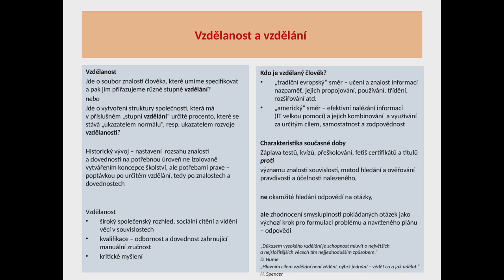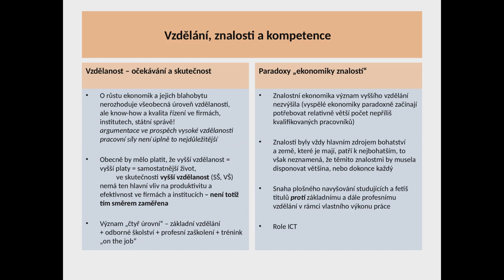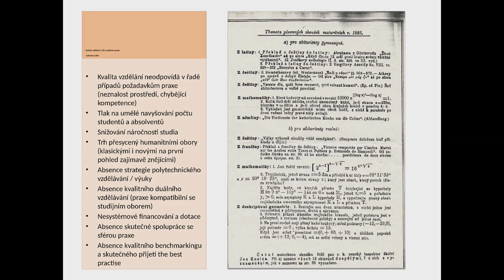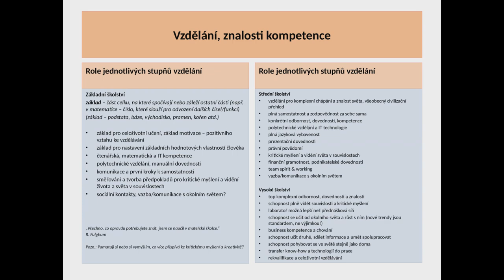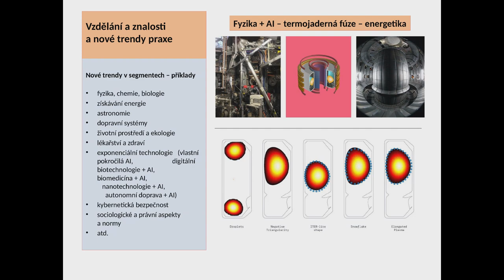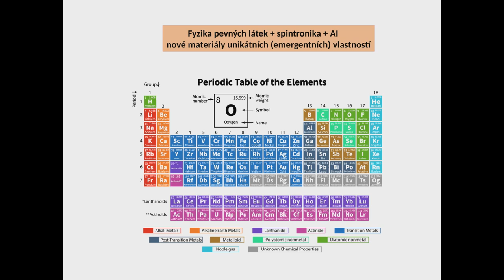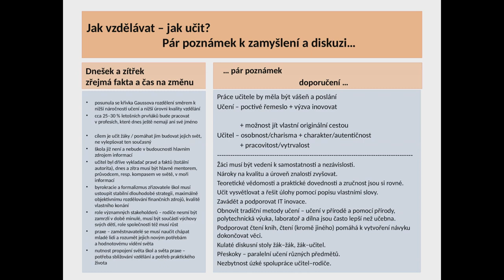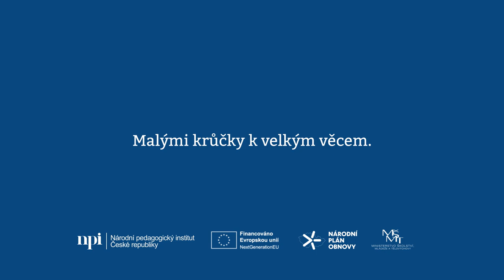Konference Educa 2023 – Jan Musil: Stavba mostu: Jdeme ve vzdělávání a požadavcích moderního...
Národní pedagogický institut České republiky pořádal v Liberci v rámci Educa Week konferenci „Cíl je cesta... Digitální svět zítřka“. V dopolední plenární části v Home Credit Aréně přednášející přiblížili účastníkům, jak ve škole společně postupně zvládat všechny změny, které přináší revize RVP v informatické oblasti.

Jedním z řečníků byl i Jan Musil s příspěvkem Stavba mostu: jdeme ve vzdělávání a požadavcích
moderního průmyslu stejnou cestou?

Příspěvek se zabýval otázkou, zda trendy ve vzdělávání odpovídají potřebám moderního průmyslu, jaké znalosti a dovednosti získané vzděláním jsou důležité pro úspěšné zapojení do práce – od základních postupů v průmyslu až po klíčové činnosti technického a technologického pokroku. Rovněž otevřel diskuzi o možných dopadech odklonu od vzdělávání zaměřeného na znalosti uložené v paměti směrem k práci s daty, digitalizaci a umělé inteligenci. V poslední části autor nastínil pohled na proces sbližování vzdělání a potřeb praktického života.

Pokud chcete s NPI ČR zažít podobnou akci, sledujte web revize.edu.cz. Najdete zde nabídku podpory, kurzy, webináře, bezplatné konzultace, ale třeba také knihovnu inspirace, a hlavně kalendář připravovaných konferencí a workshopů. Nechte se inspirovat.